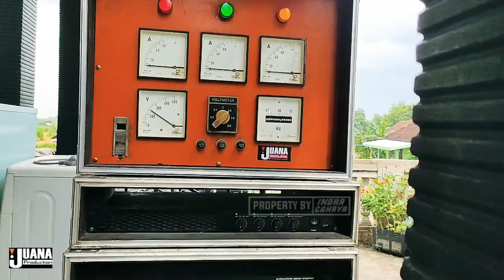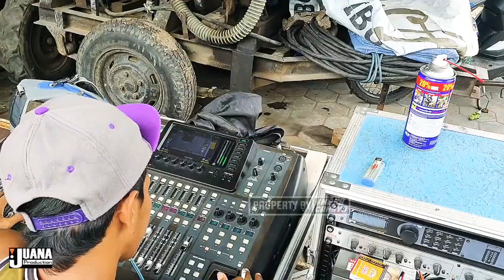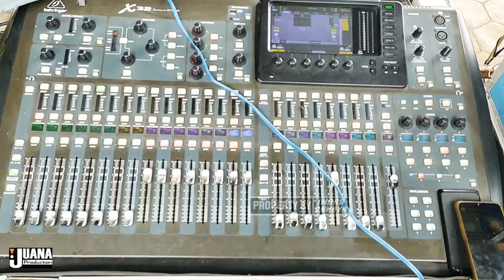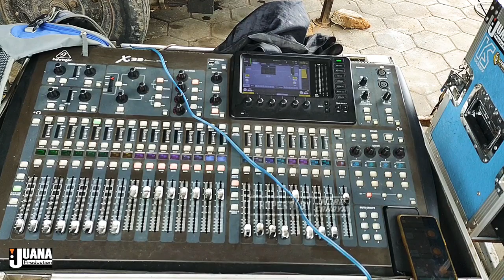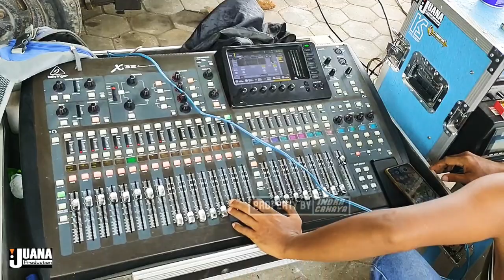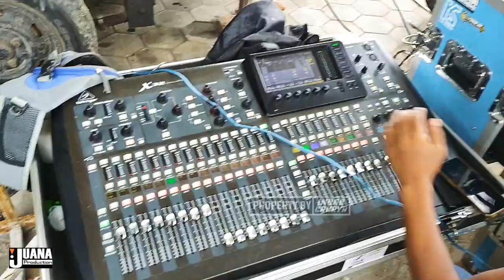Review Sound Sistem JUANA Rental Audio JBL (Juana Babadan Lembeyan)